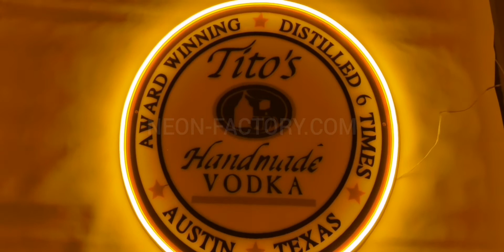Tito's vodka sign made with neon led flex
TITO's neon sign factory
TITO's led sign
TITO's wall sign

TITO's led Neon flex sign